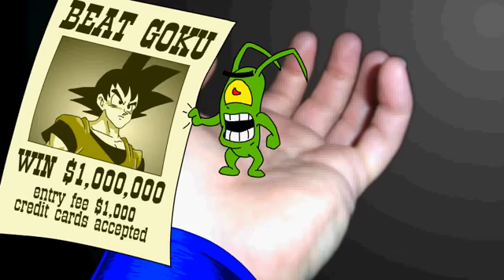Cartoon fighting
Have to watch